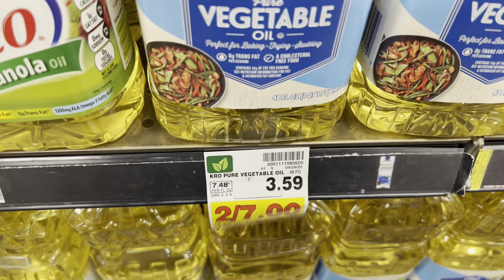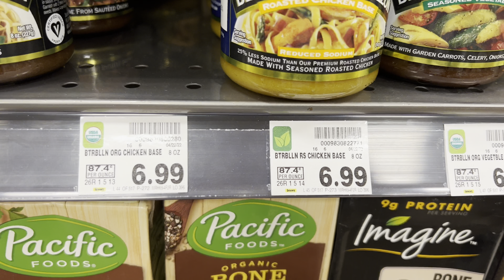Cook With Me | Grilled Ribs | Cooking Collard Greens For The First Time